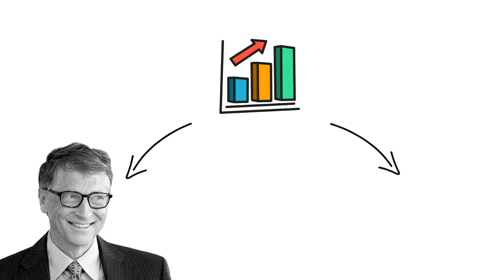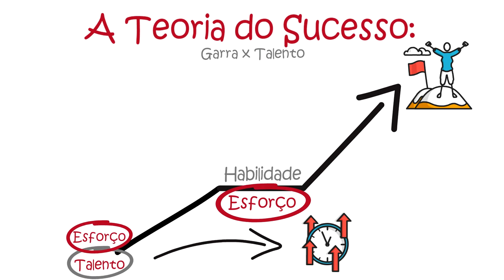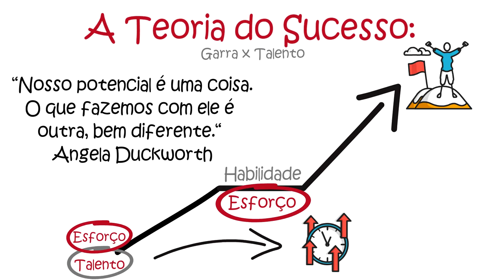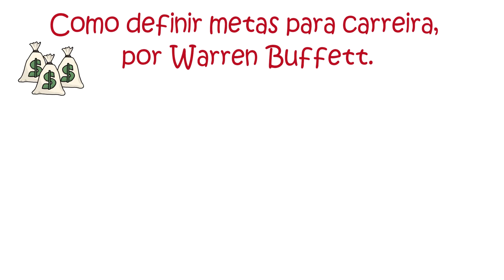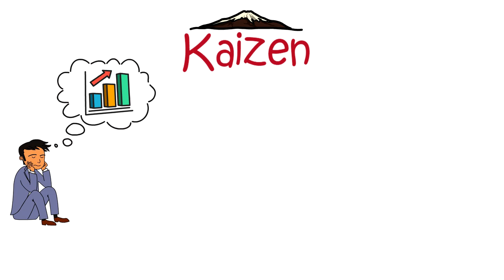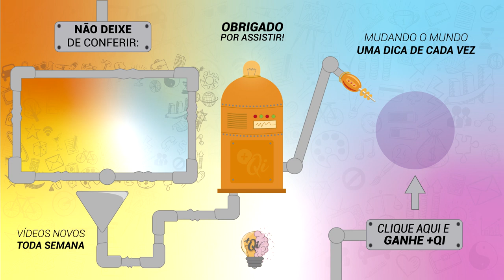GARRA | O segredo do SUCESSO | Angela Duckworth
GARRA | O segredo do Sucesso | Angela Duckwoth

 Você já sentiu que sua vida estava estagnada, está trabalhando há anos na mesma vaga e não recebe uma promoção ou uma mudança de cargo há muito tempo?
 Ou talvez você gostaria de começar uma nova atividade como corrida ou um curso de línguas, mas sequer começa pois sabe que, provavelmente, acabará desistindo no meio.
Ou você sente que tanto sua vida profissional quanto pessoal até estão evoluindo, mas não tão rápido quanto gostaria.
 O vídeo de hoje foi feito para você.
 Agora vamos ao vídeo!
 Quando estamos falando de pessoas de alta performance, desde empresários como Bill Gates que conseguiu construir seu império do zero, a esportistas como Usain Bolt, que quando estava na pista de corrida parecia ter habilidades sob humanas.
 A frase que mais ouvimos para qualificar pessoas como eles é: “ele nasceu com talento”.
 Mas esta é uma frase perigosa pois pode acabar desmotivando pessoas que poderiam desenvolver um futuro promissor em suas áreas de atuação mas acabam desistindo por não encontrar o tal talento em si.
 Além de criar uma falsa régua entre as pessoas que serão bem-sucedidas e as que apenas terão uma vida normal,
 Com isso estamos fechamos nossos olhos para outras qualidades que podem sim superar o talento.
 A psicóloga Angela Duckworth conduziu o que posso chamar de umas das mais completas pesquisas a respeito do que leva uma pessoa a ser considerada uma referência no que faz.
 Analisando desde grandes técnicos da NLF, bailarinas e nadadores renomados, crianças que ganharam campeonatos de soletração, e instituições de ensino que possuem as mais difíceis provas de ingressão.
  Tudo para tentar desvendar o que tinham em comum e nos passar em seu livro o que podemos fazer para nos desenvolvermos em nossas áreas de atuação!

-cottonbro
-Aduri Prem Kumar
-Curtis Adams
-Peter Fowler
-Taryn Elliott
-Luis Quintero
-Taco Fleur
-Louis Citadelle